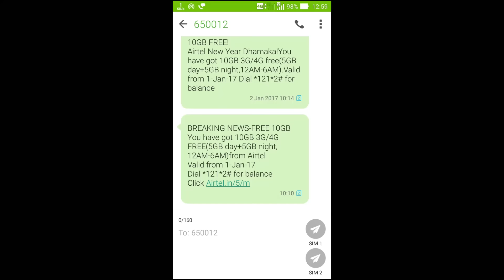NEW YEAR - EXPECTATIONS vs. REALITY Ft. ASSAMESE VIDEO SONGS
New Year - Expectations Vs. Reality

Note: This video is only meant to be fun. So, the viewers are requested to take the matter lightly. No hatred has been tried to spread through the video. So, just simply enjoy the video.

Hey there, a Very Happy New Year 2017 to all of you and your family. Hope you have oceans of fun. Well, regarding the new year every people has some expectations. Our Assamese singers are also in this line. So, i picked up some Comedy Assamese songs and made them more funny by adding SARCASM. Also, there are some expectations of common people and the reality behind them.

Hope you'll like the video. Comment your thoughts about the video in the comments section below. Share the video with your social circle.

Be a friend on-